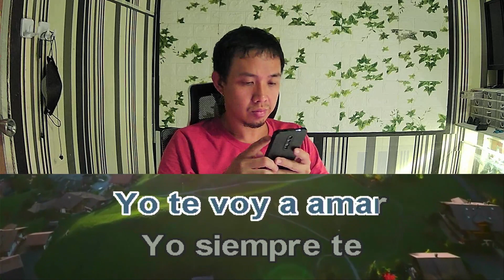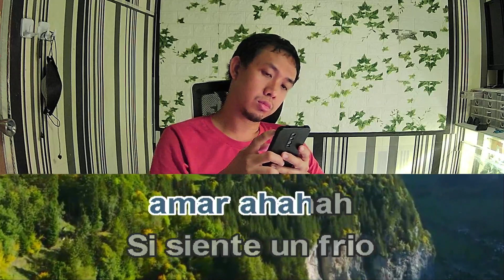Nsync Yo Te Voy Amar Karaoke Femal Key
Nsync Yo Te Voy A Amar female version
Nsync Yo Te Voy A Amar female karaoke